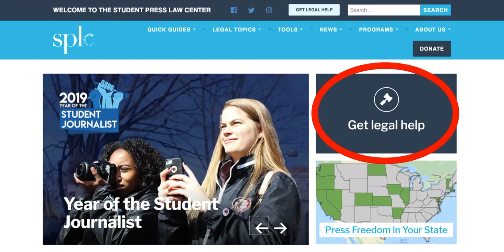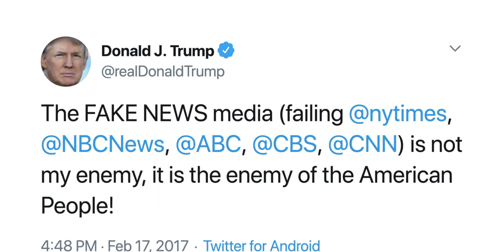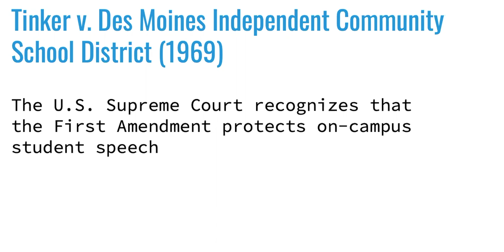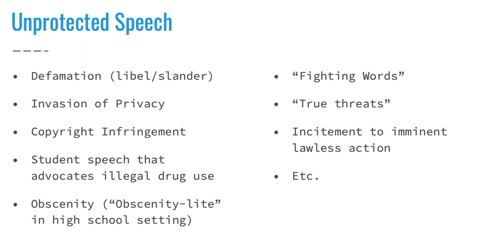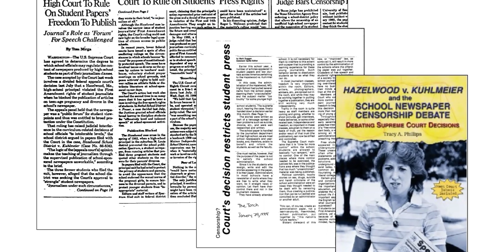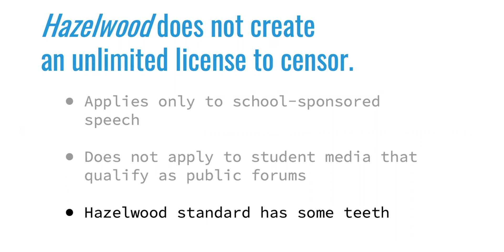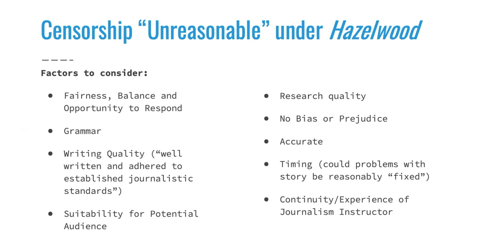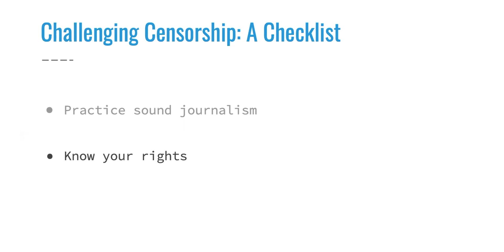High School Press Freedom Presentation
Student Press Law Center Senior Legal Counsel Mike Hiestand gives a presentation on high school press freedom.